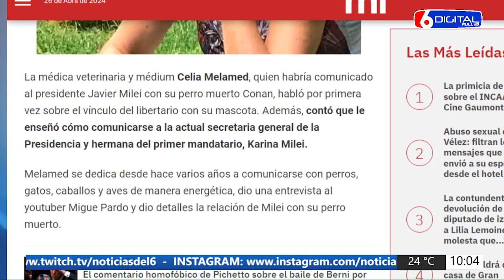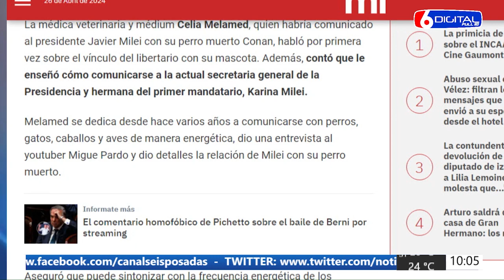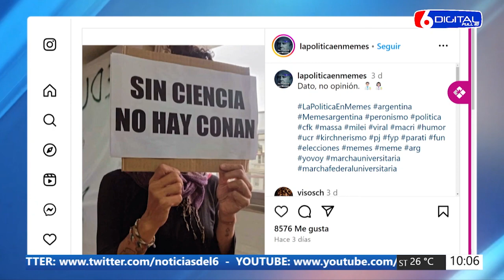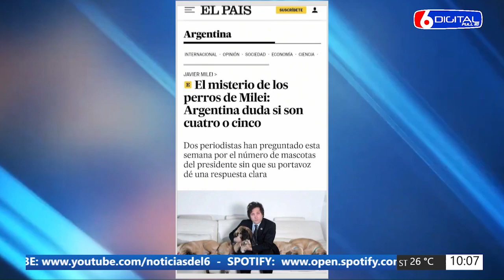26 04 24 JORGE KURRLE LOS PERROS DE MILEI